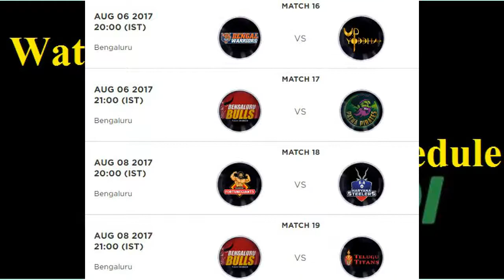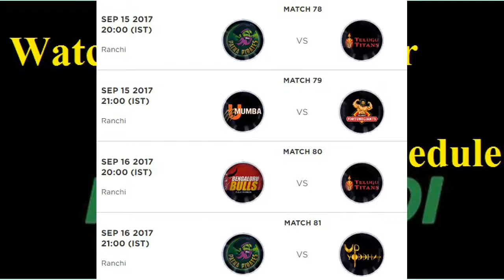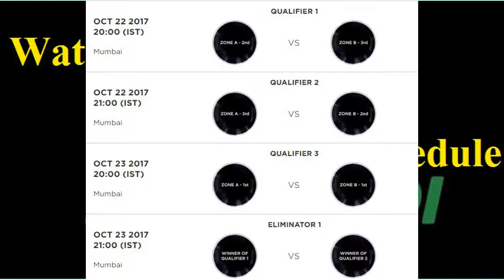|Full Schedule of Vivo Pro Kabaddi 2017|PKL 5 starts very soon|Venue Detail|Latest about PKL|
Complete match schedule for Vivo Prokaddi 2017 is released.